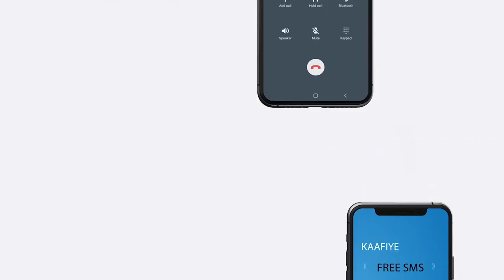Wasiirka qorsheynta dowlada fadaraalka Soomaaliya oo ka hadley nuxurka shirka madasha heritage .